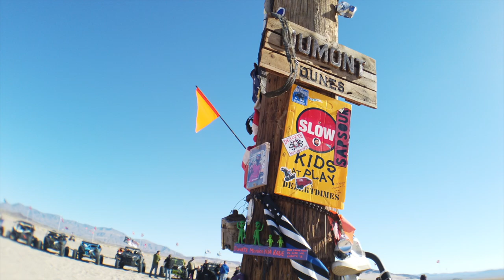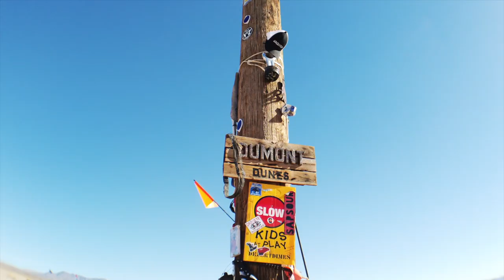Dumont Dunes 2021 New Years Day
We took our Polaris RZR to Dumont, CA!  Explored the Northpole, Swingsets, Top of Dumont Dunes, Competition Hill, Comp Hill at Night and a RZR Recovery along the way!  Hope you enjoy - Craig!

Edited by Craig

These videos are intended for 18+ only. If you have troubles with gambling, please seek help. If you think you may have a problem,